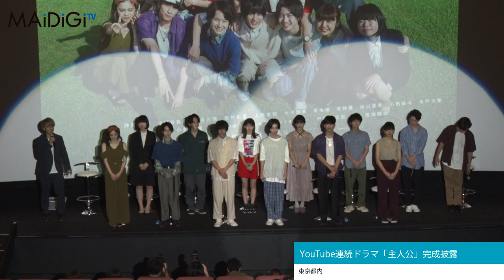神尾楓珠、THE RAMPAGE長谷川慎らキャストが集結！連続ドラマ「主人公」完成披露試写会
俳優の神尾楓珠さんが主演を務めるYouTube連続ドラマ「主人公」（9月2日に第1話配信、全6話）の完成披露試写会が8月25日、東京都内で行われ、神尾さんや共演の「THE RAMPAGE from EXILE TRIBE」の長谷川慎さん、小野寺晃良さん、紺野彩夏さん、上原実矩さん、大河原恵さん、青木柚さん、若林薫さん、出口夏希さん、小西詠斗さん、木戸大聖さん、小越勇輝さんが登場した。